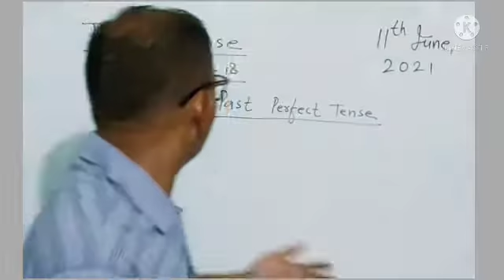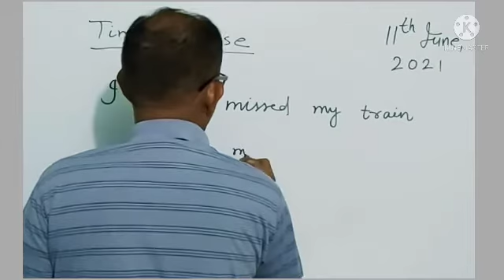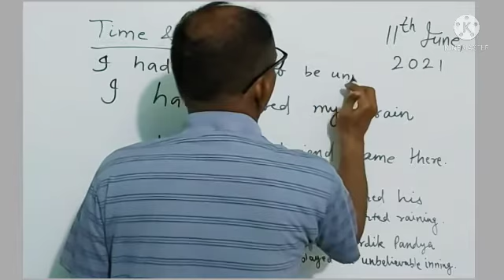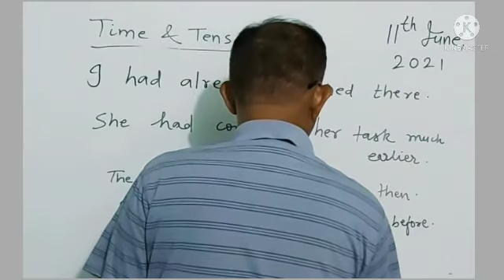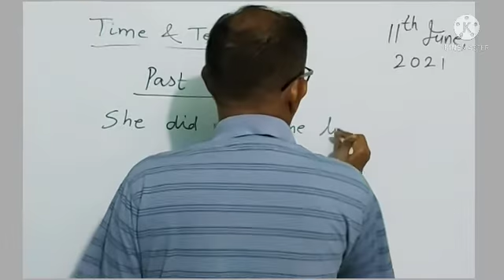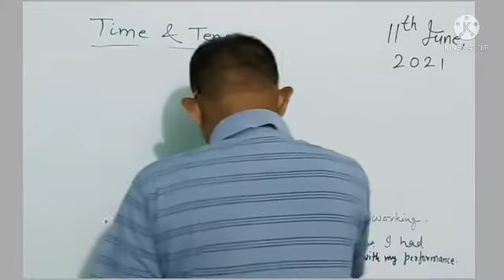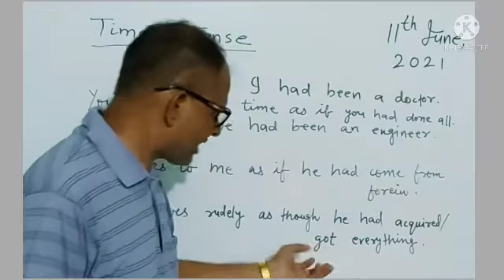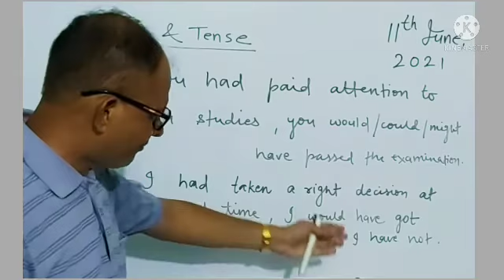Time & Tense Part 18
Uses of Past Perfect Tense